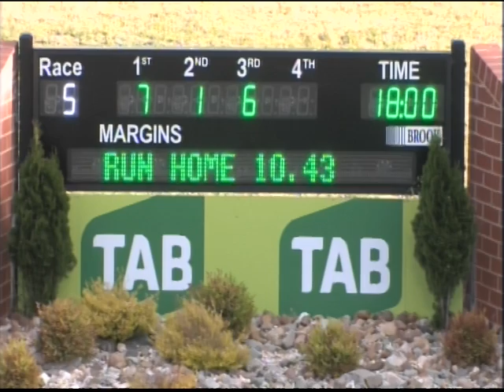Canberra 12112017 Race 5